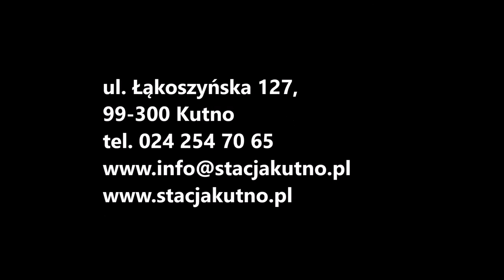Hotel i Restauracja Stacja Kutno 2016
Hotel i Restauracja Stacja Kutno zaprasza!

Największy hotel jednogwiazdkowy w Kutnie.